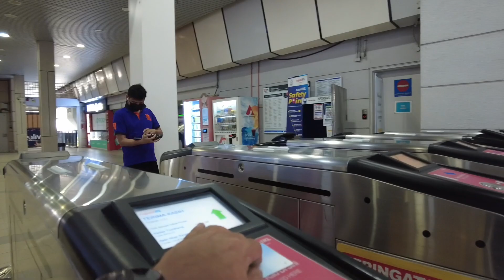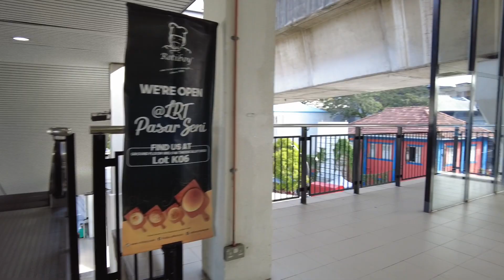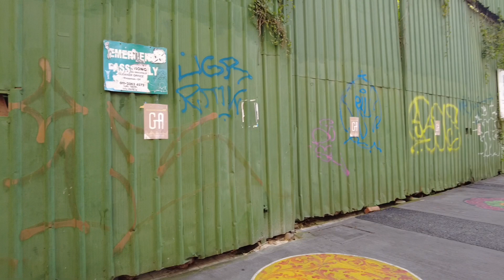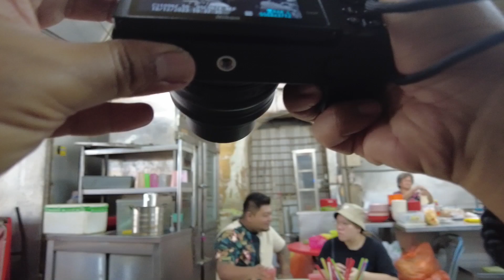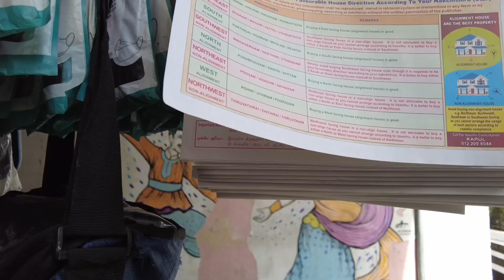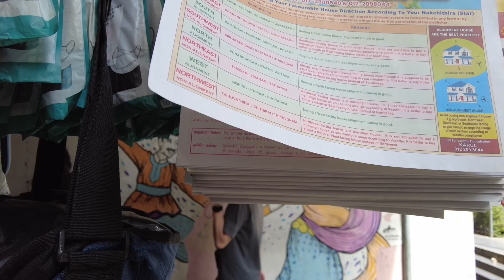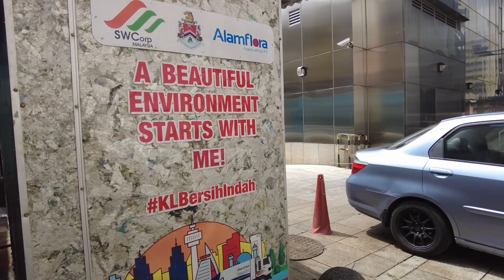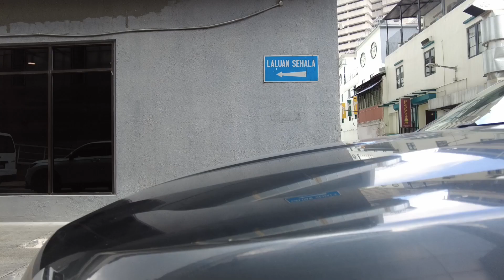Kuala Lumpur Street Photography - 52 mins of POV. | Nikon Z50 | 18 December 2023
Kuala Lumpur Street Photography - 52 mins of POV.
18 December 2023

My gears
Nikon Z50 with Kit Lens
DJI

Apps
Adobe